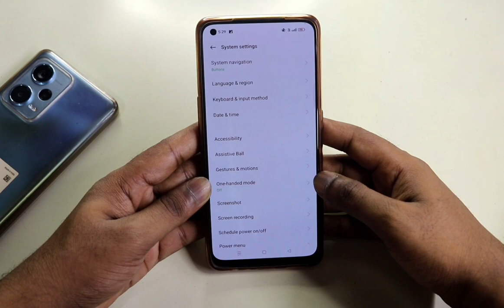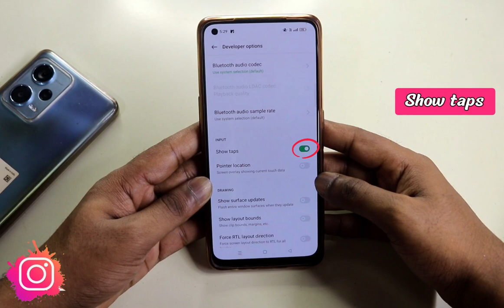OPPO f23 5g me Show touch kaise enable kare | How to enable show touch in Oppo f23 5g | vkmtechnical